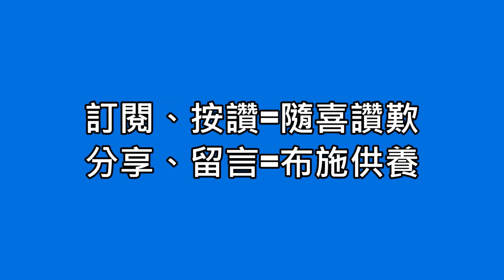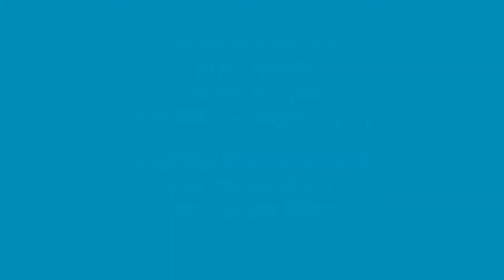佛喜師父【說故事--麥基山上的淒美愛情故事】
【說故事--麥基山上的淒美愛情故事】
一千四百多年前魏晉南北朝時，北魏分裂成為東魏與西魏。這是敘述西魏皇帝元寶炬與妻子乙弗氏的愛情故事。

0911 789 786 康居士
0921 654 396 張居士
*護持信喜念佛同修會
*戶名：姚琦蓁